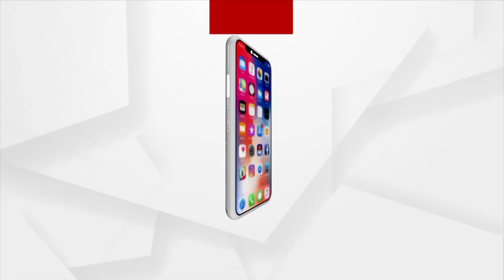ମାଙ୍କଡର ନାଁ ମଙ୍ଗଳ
ବିପଦରେ ପଡିଲେ ମଙ୍ଗଳର ମନେ ପଡେ ମା'ର କଥା ।